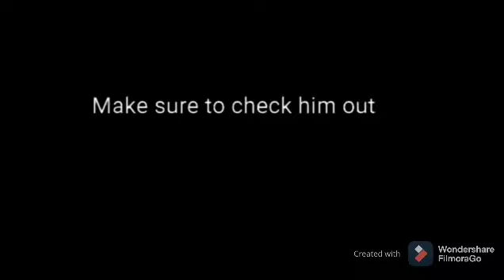Introducing OZNJetparrot! 🦜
Make sure to sub to him!!!